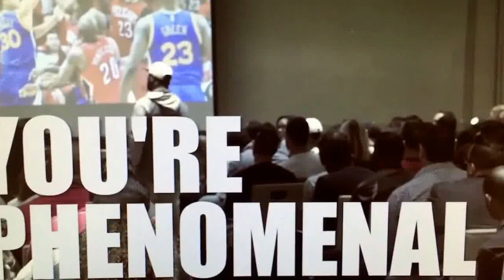Eric Thomas- "You're Not Average, You're Great"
Motivational speaker Eric Thomas gives an inspirational message.